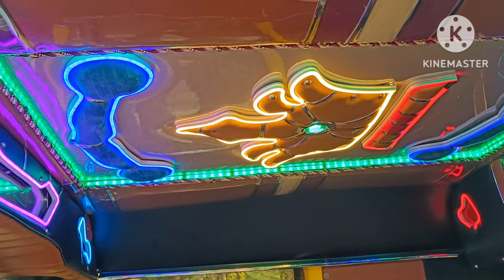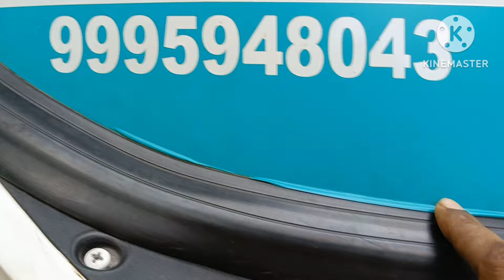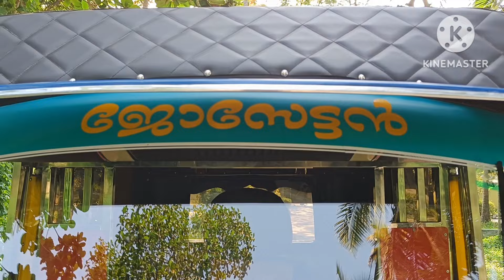Montra Electric Auto മോഡിഫിക്കേഷൻ കണ്ട് കമ്പനി വരെ അത്ഭുതപ്പെട്ടു ( ഇത് പുതിയ മുഖം )💥@Autokaran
മട്ടാഞ്ചേരി നൗഷാദ് വർക്ക് ഷോപ്പ് കോൺടാക്ട് നമ്പർ